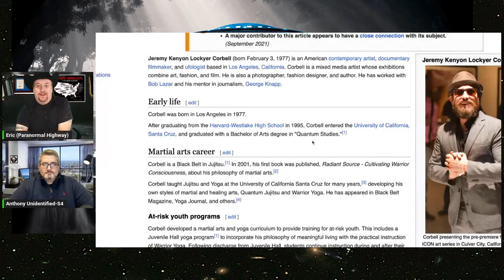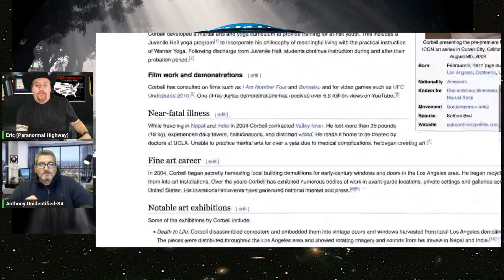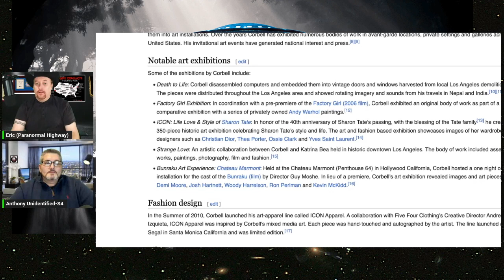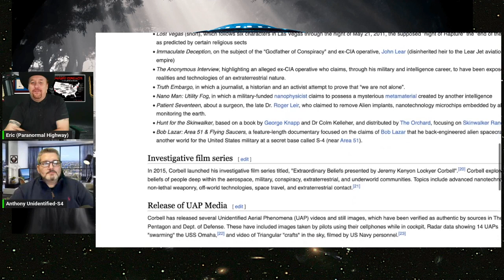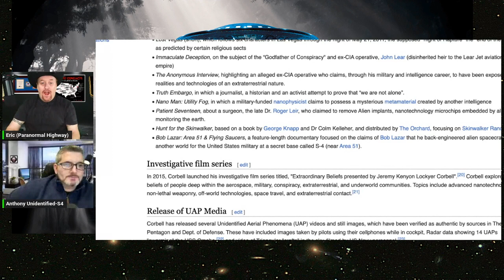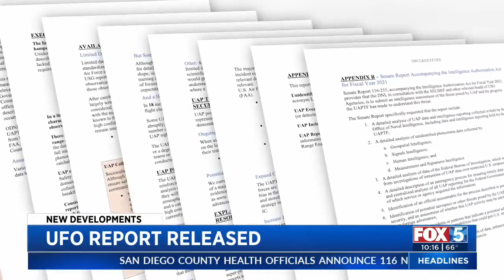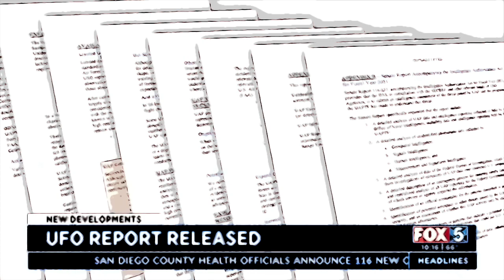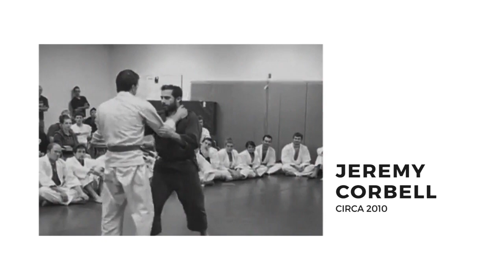Jeremy Corbell I am The Fake News!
Jeremy Corbell I am The Fake News! Does Jeremy Corbell Care About The UFO Community or is it About The Fame? Jeremy Kenyon Lockyer Corbell (born February 3, 1977) is an American contemporary artist, documentary filmmaker, and ufologist based in Los Angeles, California. Corbell is a mixed media artist whose exhibitions combine art, fashion, and film. He is also a photographer, fashion designer, and author. He has worked with Bob Lazar and his mentor in journalism, George Knapp.

Credits!